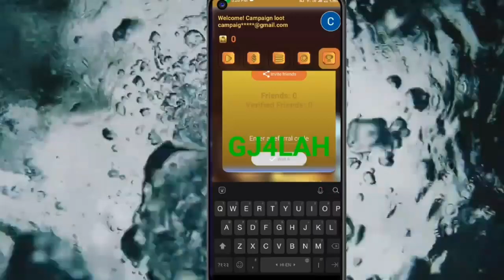🤑Today New Campaign Loot Offer ₹30+₹30 Instant Paytm Cash || Earning Trick